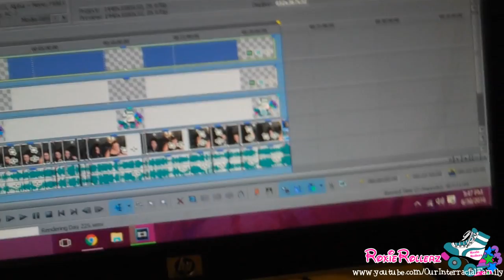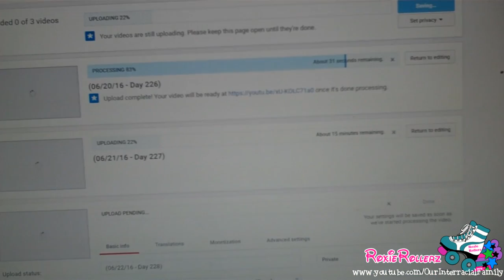Poor Mans Spaghetti! (06/30/16 - Day 236)